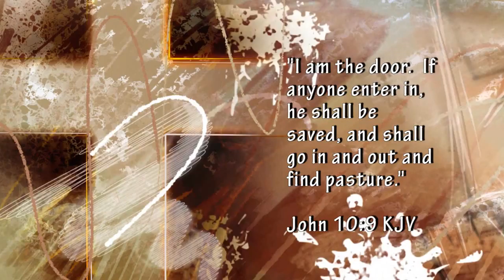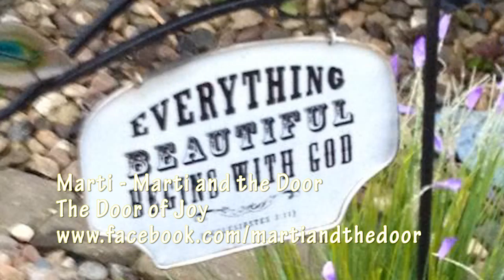Marti and the Door of Joy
God wants us to live an abundant life full of joy in the midst of darkness!